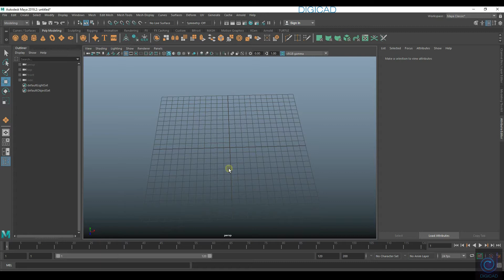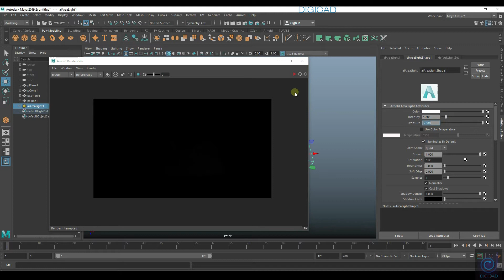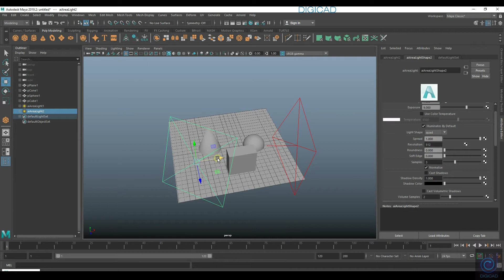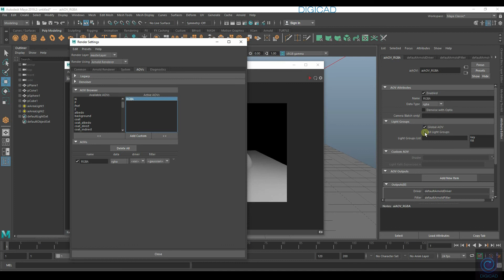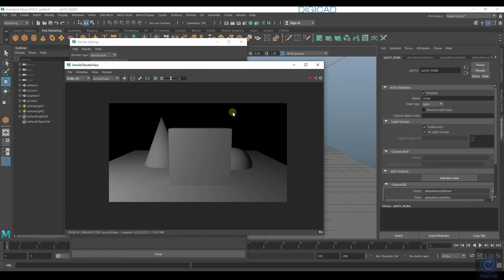how to group lights in Maya - tutorial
Digicad
A New way to Learn

In this video you learn how to group light in maya for improve render aov setup that helps in compositing.

comment bellow for any queries.

01- how to create velvet cloth shader